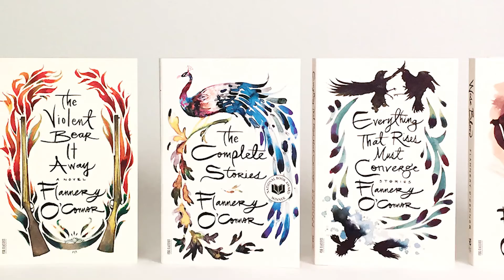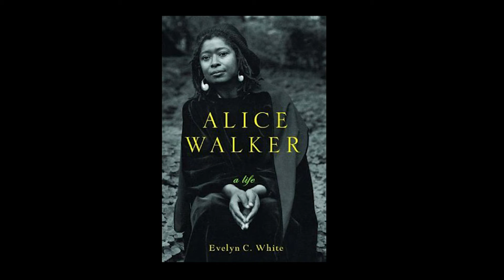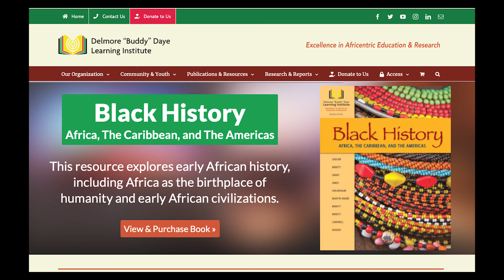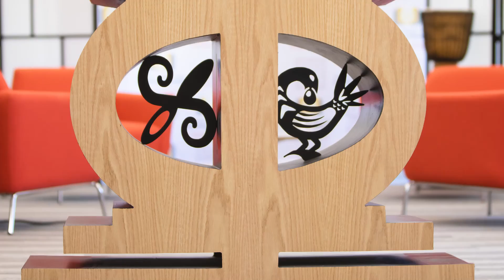WITS Original: All’s well that ends well (with Evelyn C. White)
Evelyn (she/her) describes the importance of a strong ending to any piece of writing–as well as how endings influence our experience of theatre and music. She presents fiction and nonfiction examples of circular endings and surprise endings, and she summarizes the key tools for achieving a strong ending: dedication, purpose, and revision.